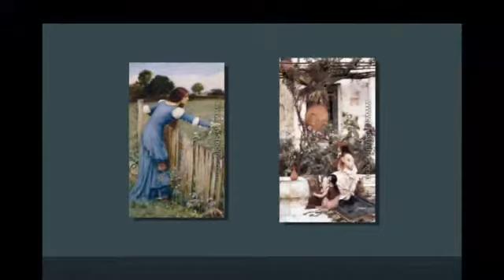John William Waterhouse festőművész képeiből.avi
Jobbára a görög mitológiához kapcsolódó képeiből válogattam.